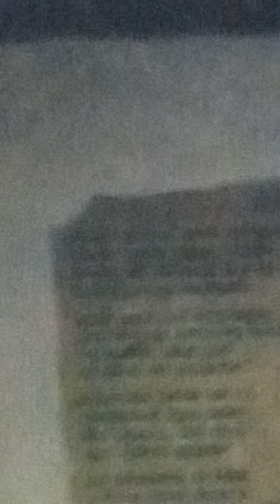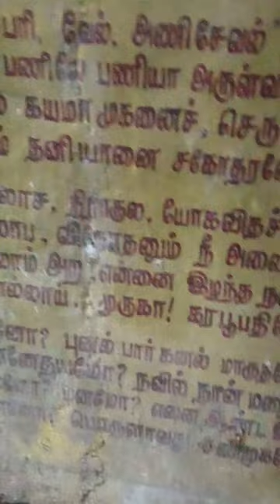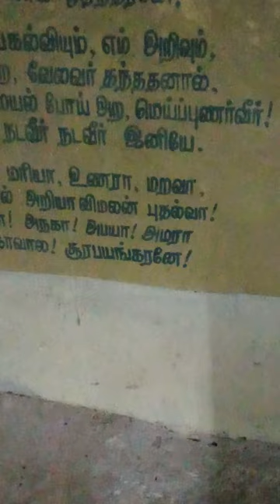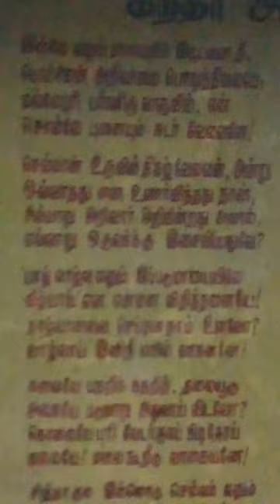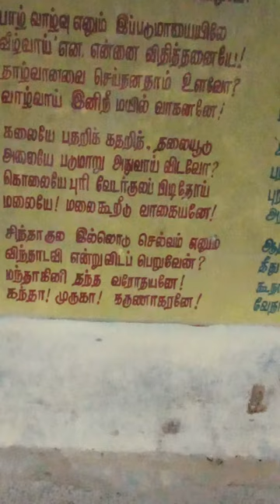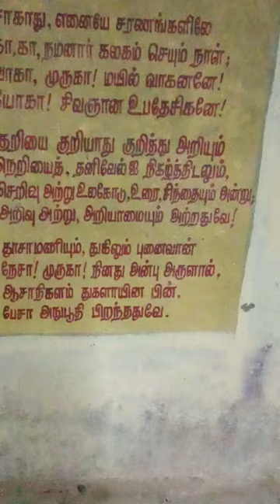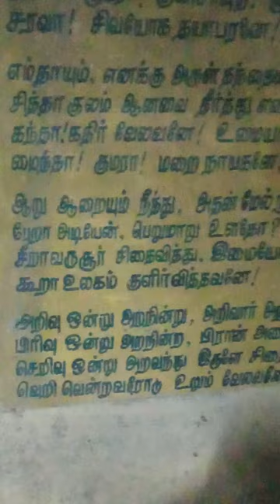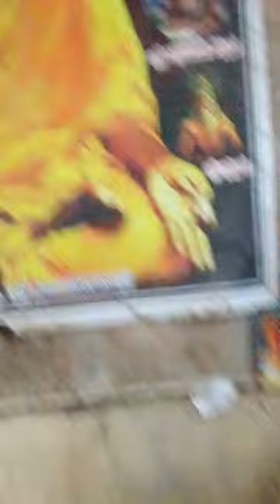rare slogan ,care more faith ,facts thought for ur future care more fare (1)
all see kn9w 7nderstand 8ts ooi.portentantantant in our real life auitiation more see and get its importentantant in our real pife suituation